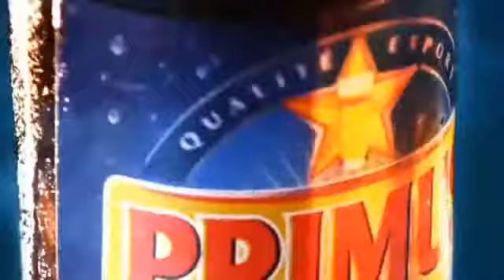Zaiko Langa Langa Petite Ya Quartier Clip Officiel HD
Nyoka Longo